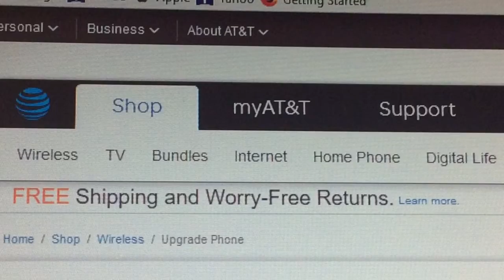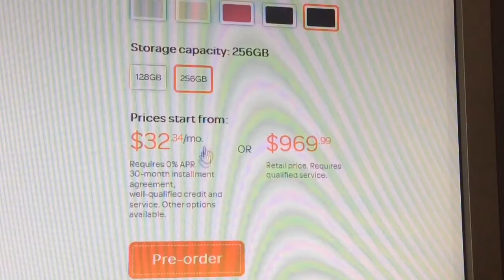Just bought preorder my new iPhone 7 plus JET BLACK 256 gb...!!!!!!!!!